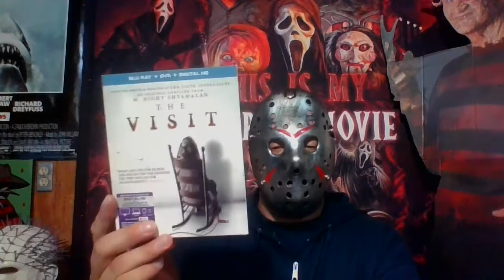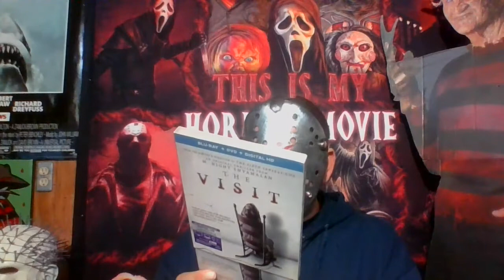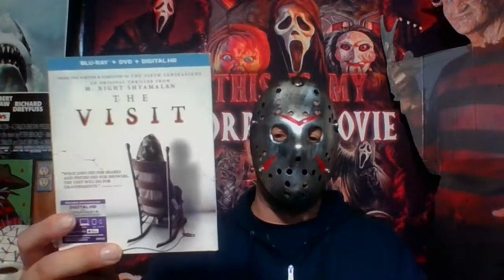Movie Massacre 31 Days of Horror in October: Day 20 (The Visit)